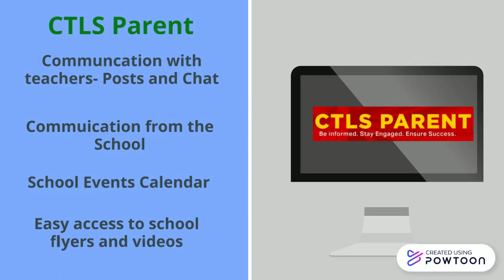ParentVue Vs. CTLS Parent